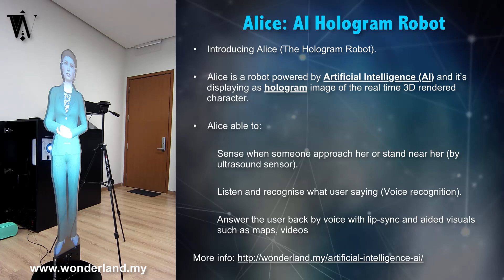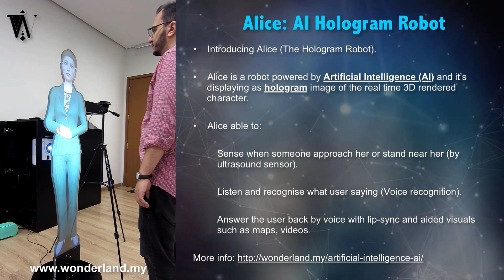Alice the first Artificial Intelligence (AI) Hologram Robot by Wonderland technologies S/B Malaysia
Alice the first Artificial Intelligence (AI) Hologram Robot by Wonderland technologies S/B
Introducing Alice (The Hologram Robot).
Alice is a robot powered by Artificial Intelligence (AI) and it’s displaying as hologram image of the real time 3D rendered character.
Alice able to:
Sense when someone approach her or stand near her (by ultrasound sensor).
Listen and recognise what user saying (Voice recognition).
Answer the user back by voice with lip-sync and aided visuals such as maps, videos